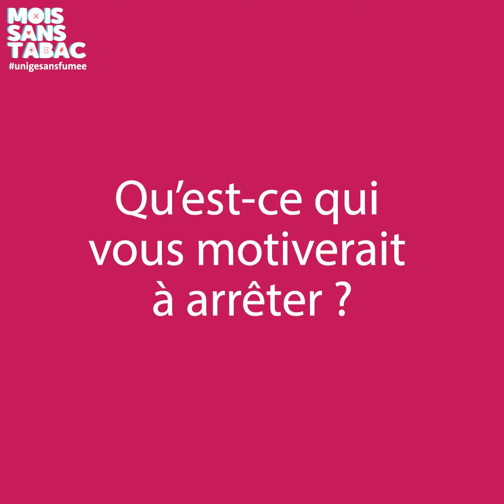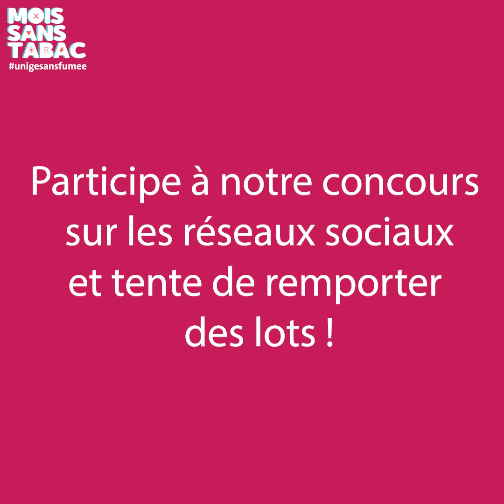Mois Sans Tabac UNIGE - Micro-trottoir (une semaine avant)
🚭 Le MoisSansTabac c’est maintenant!

Voici quelques témoignages inspirants de personnes ayant décidé de dire adieu à la cigarette ou à la cigarette électronique.

Découvrez leur ressenti, leurs craintes et leur désir:

Partagez vos propres expériences sur Insta en nous envoyant un message privé avec le hashtag unigesansfumee ou en répondant à nos stories et tentez de gagner des prix ! 💪

Plus d’infos sur : unige.ch/sansfumee